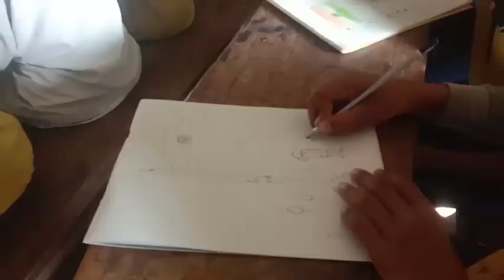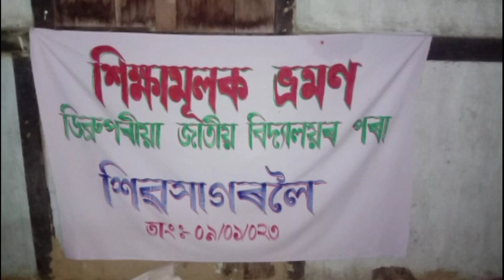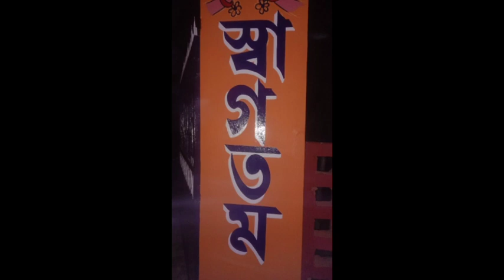কিছুমান কামৰ নমুনা || painting work@nipilart9100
painting work
schools painting
bala painting

nipil art